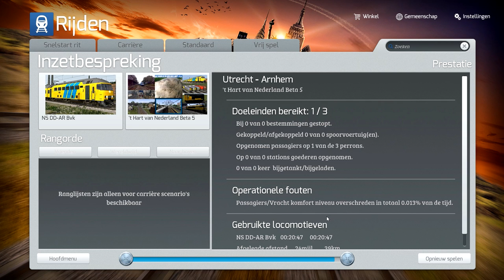Train Simulator 2015 - Episode 176 | Met de MDDM naar Ede - Wageningen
Welkom in Episode 176, waar ik met een MDDM van Utrecht naar Arnhem zal rijden.